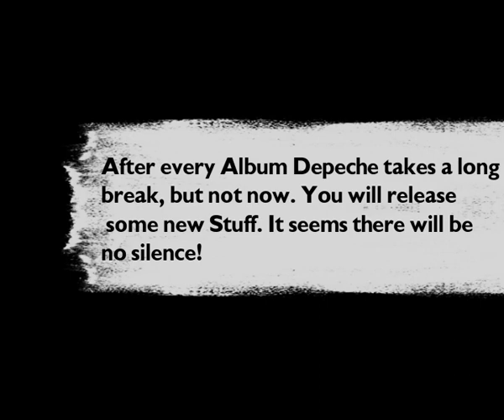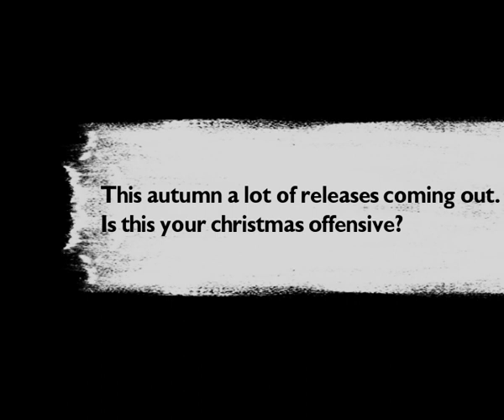Depeche Mode Interview with Andy Fletcher Preview - coming Soon!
Depeche Mode Interview with Andy Fletcher Preview depechemode davegahan martingore andyfletcher andy#ghostsagain